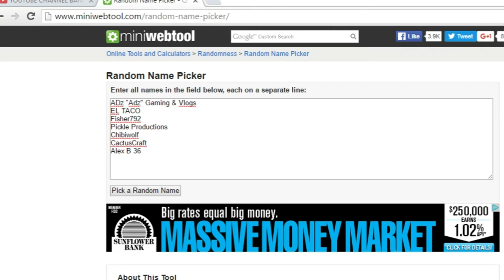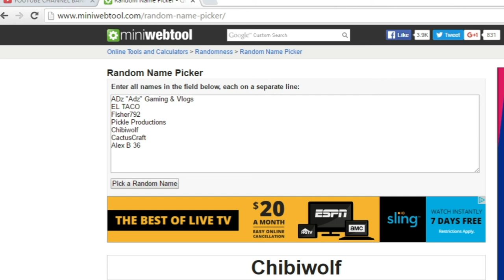Banner Giveaway WINNER!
Respond within 12 hours of what you want on your banner and I'll make it for you!